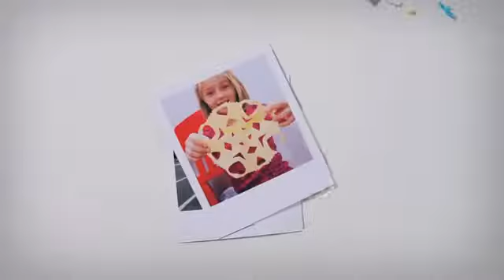Top 5 Reasons to Buy a Nissan Cube Arlington TX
Here at Nissan of Fort Worth, we have great deals on new and pre-owned Nissan vehicles!